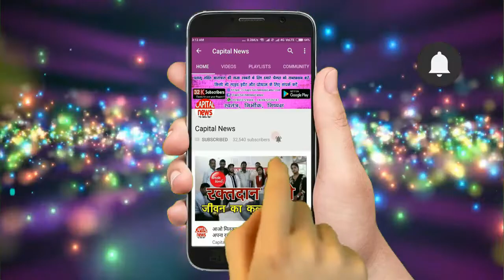गांव में बिजली पहुंची नहीं लेकिन पहुंच गया हजारो का बिल